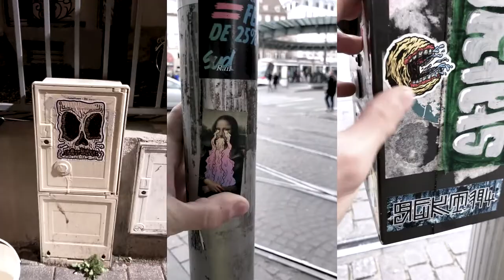As-tu vu ces collages ?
Partagez vos photos de mes collages dans la rues sur les réseaux avec le BrunoJeTaiVu pour participer et tenter de gagner votre illustration personnalisée 🙃

Participez au concours en partageant Le petit pourboir sur Utip ou pour acheter des dessins